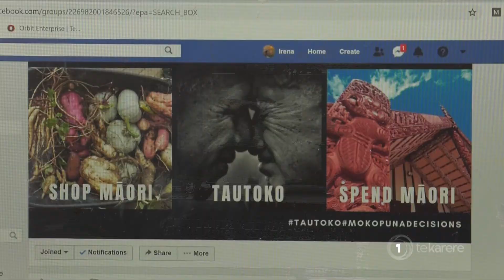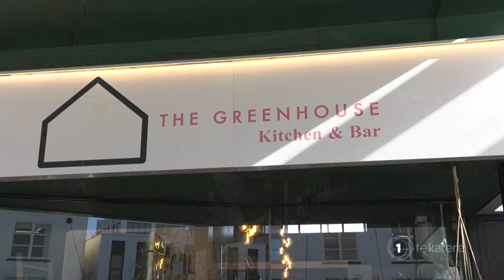Māori businesses find Tautoko on FB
A Facebook page set-up to boost the Te Arawa economy has gained momentum. Tautoko is being credited with bringing local businesses back to life and turning doom into boom for some local entrepreneurs.